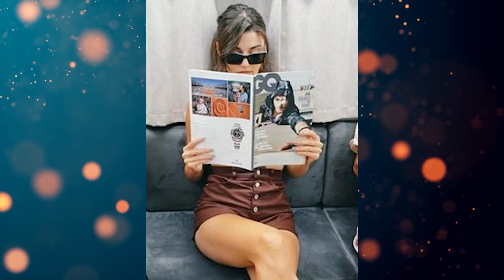Last minute news on Friday, July 6! What country is hande in? Kerem is on the filming set!